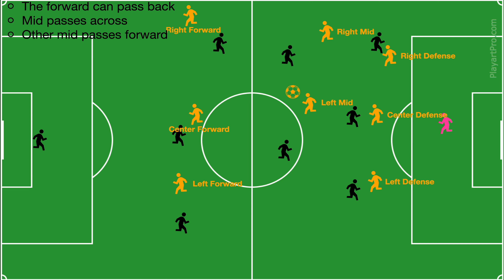Goal Kick US